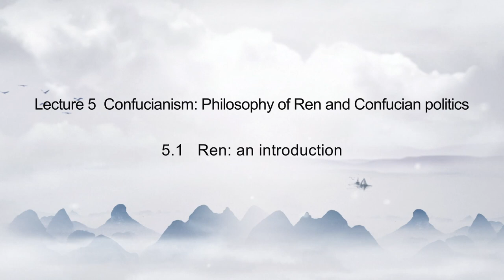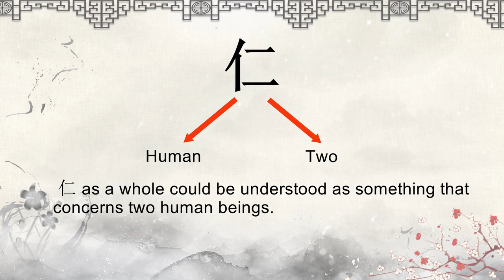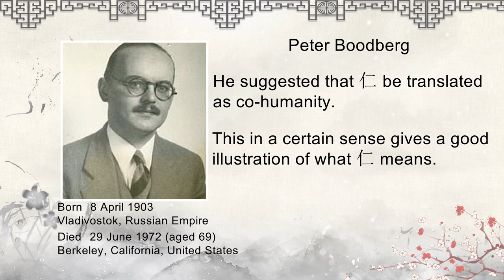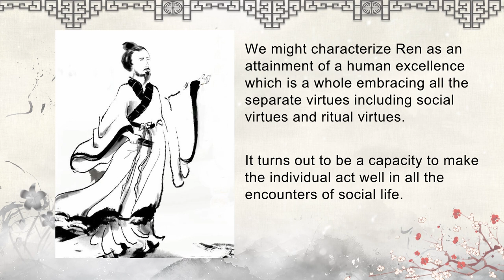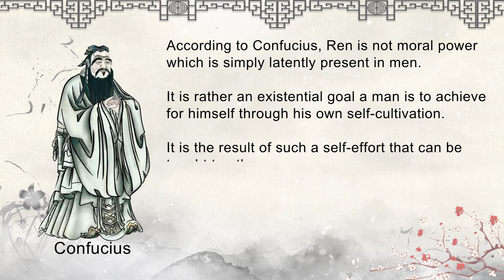5 1Ren an introduction